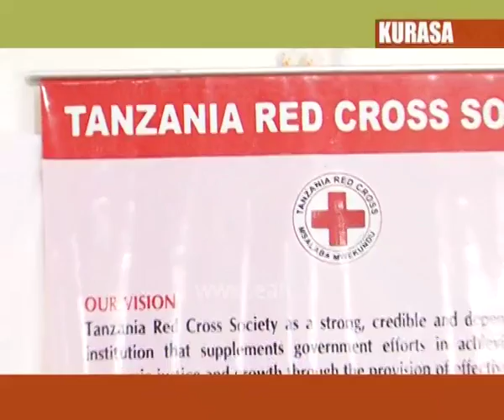Kurasa, 14 Sep 2014